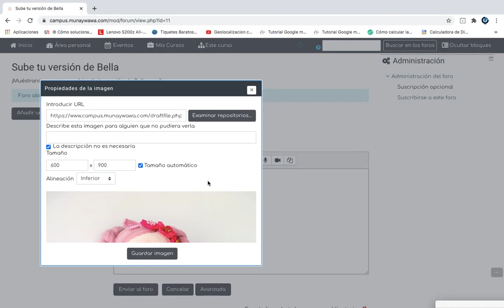Subir imagen a un foro en Moodle LMS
Diseño Web
Un sitio web creativo y adaptado a los valores de tu marca para diferenciarte en la estrategia de marketing digital.

Aula Virtual
Monetiza tus conocimientos y enseña en cualquier parte del mundo. Somos tus aliados para digitalizar la educación.

Tienda Online
Incrementa tus ventas en internet con tu tienda virtual abierta 24 horas 7 días a la semana. Implementamos diferentes métodos de pago.

Skype: cesaragomezm1